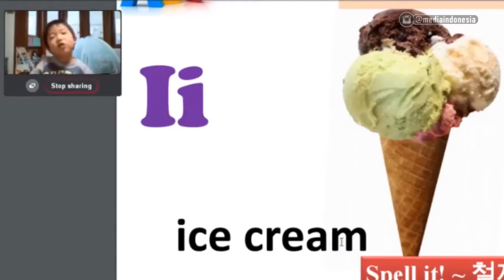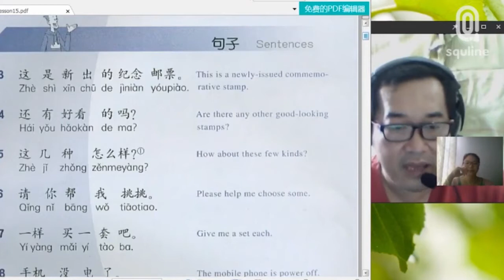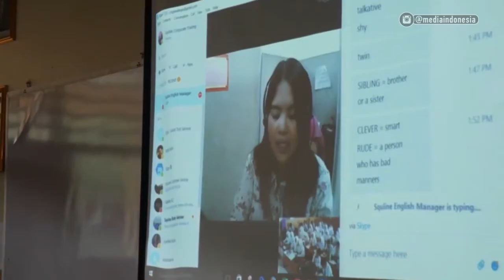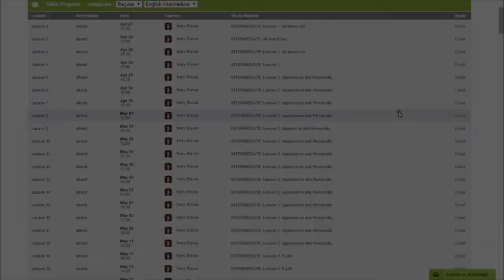Belajar Bahasa tanpa Kendala Jarak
Dengan Squline, pengguna bisa belajar bahasa tanpa terbatas ruang dan waktu. Pengajarnya pun para penutur asli